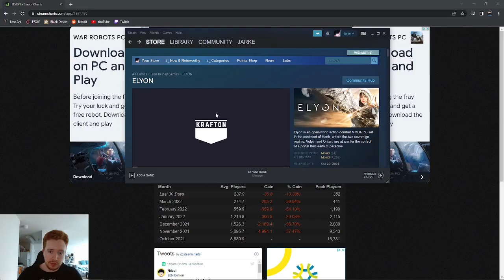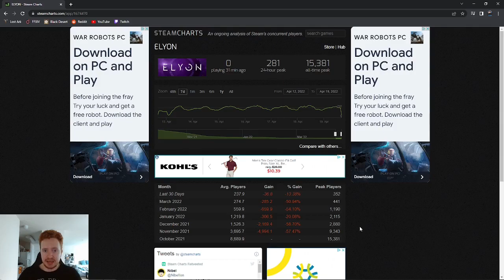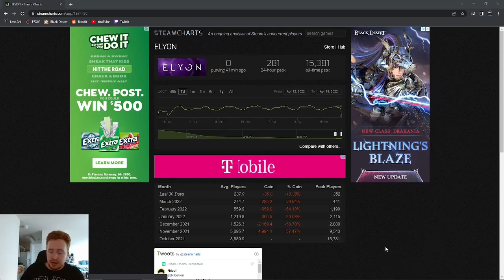Elyon - Completely Dead After 6 Months Of Release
Elyon the new MMO launched last October is a ghost town.